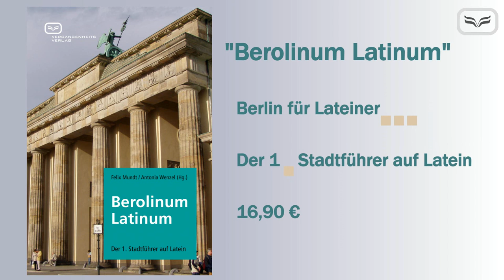Berolinum Latinum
Berlinführer existieren in allen Sprachen außer auf Latein. Diese Lücke schließt dieser neue Stadtführer, der von Altphilologen an der Berliner Humboldt-Universität unter Leitung von Prof. Dr. Felix Mundt erarbeitet worden ist. Mundt ist einem breiteren Publikum mit seinen zeitgenössischen Übersetzungen ins Lateinische u.a. für Die Zeit, 100,6 Motor FM, Radio 1, Kiss FM bekannt. Latein lebt! Immerhin war und ist Latein eine Universalsprache und rangiert, gemessen an den Schülerzahlen, in Deutschland auf Platz 3 nach Englisch und Französisch. Die Touren führen nicht nur an Orte, an denen man Historie vermutet wie z. B. ins Nikolaiviertel, auf die Museumsinsel, über den Gendarmenmarkt oder zum Brandenburger Tor , sondern auch auf das Kulturforum und den neu gestalteten Potsdamer Platz. Selbst Berliner werden an ihrer Stadt neue Seiten entdecken. Zu den einzelnen Führungen treten Bilder, Anekdoten und Texte aus Zeiten, in denen man in Berlin die lateinische Sprache noch an anderen Orten hören konnte als in den Klassenzimmern ausgewählter Gymnasien. Und keine Sorge: ein lateinisch-deutsches Vokabelverzeichnis bietet der Band ebenfalls.